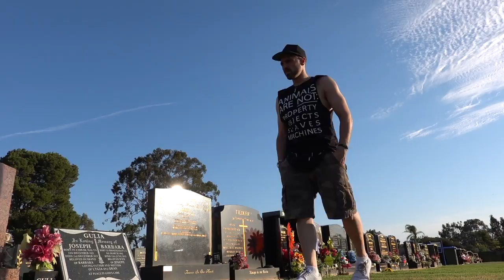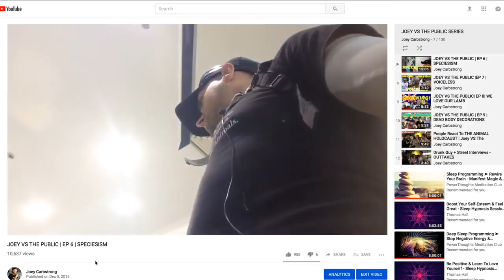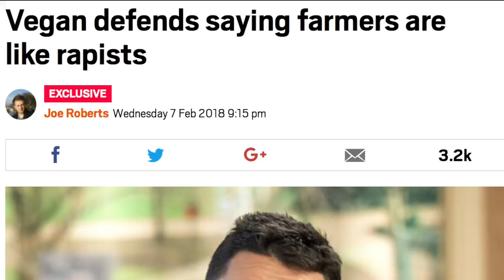I've been keeping this from you.. [ANNOUNCEMENT]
There's a fire in your heart, let it light up the world.